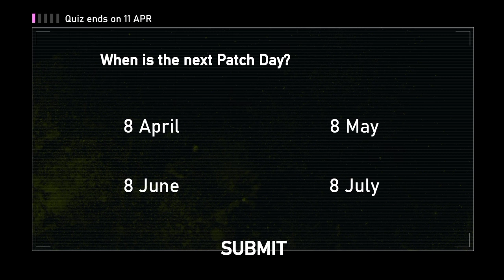New Sunday event and magic cube related video🙂🙂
Sorry guys voice ka thori problem ho gaya tha
Soo adjust Kar lana😔😔😔